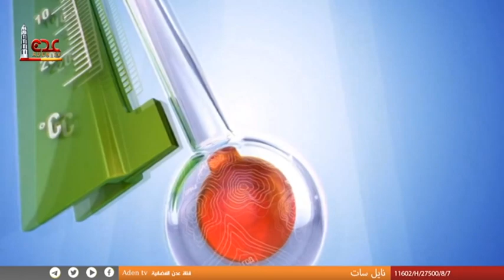حالة الطقس ليوم الجمعة في محافظات الجمهورية اليمنية 24 02 2023 | قناة عدن الفضائية